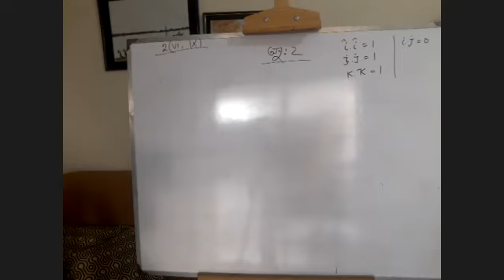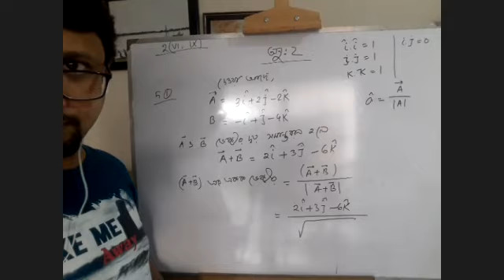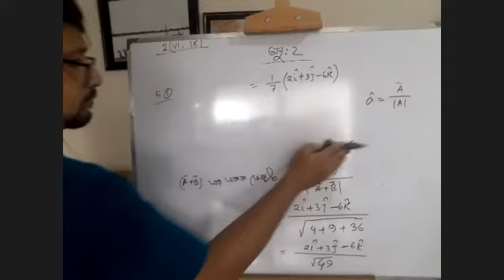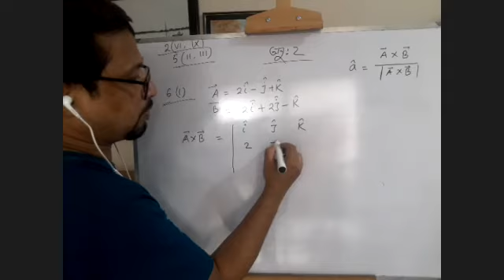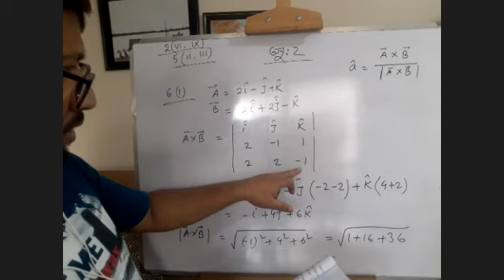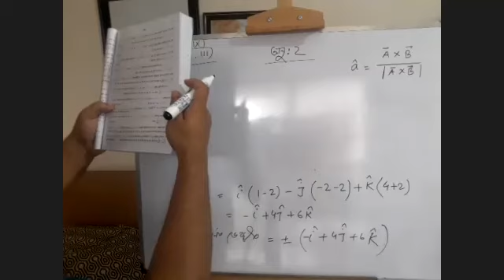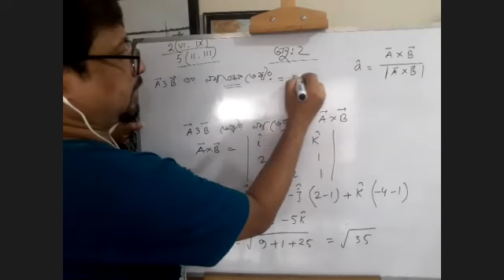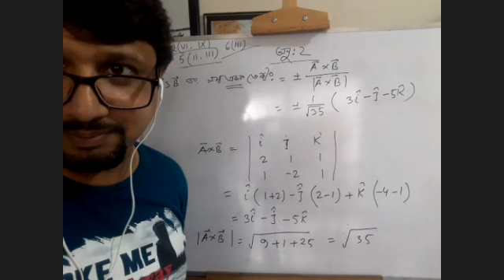Higher Mathematics 1st Paper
Chapter :2  || Vector ||  VD - 2 ||